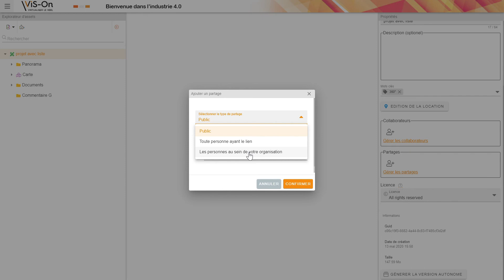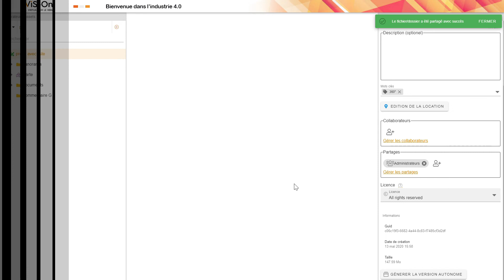Tutoriel n°6 - publier la visite